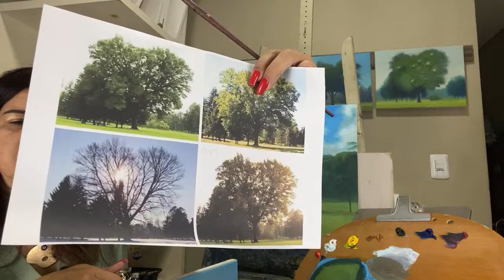Aula de Pintura AOVIVO #03 - Refinamento do plain air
Este canal é voltado para dicas e técnicas voltados a pintura em tela.

Entre em contato com o nosso suporte, saiba sobre meus cursos e participe do nosso grupo no telegram!